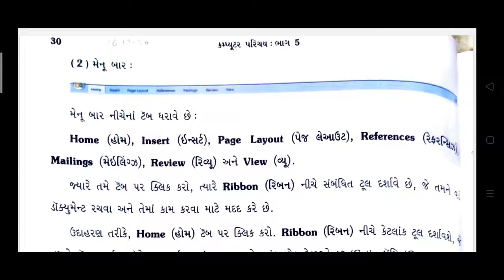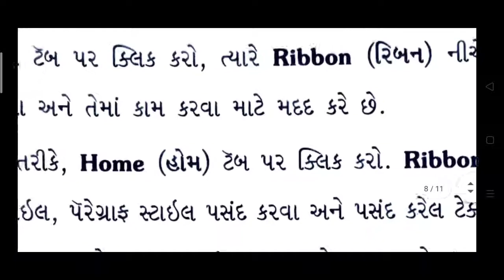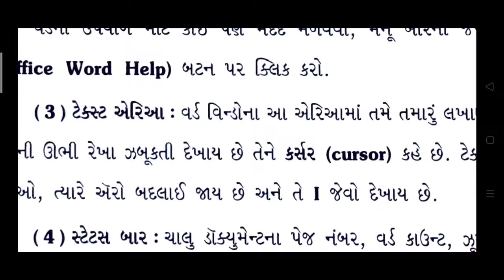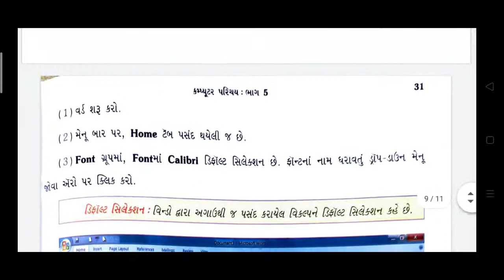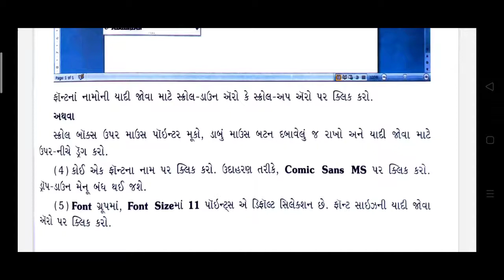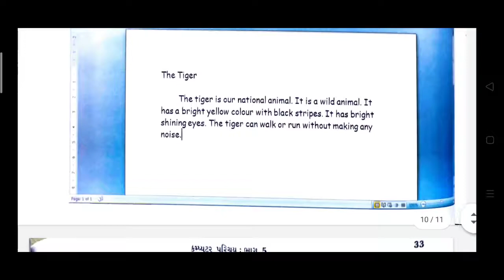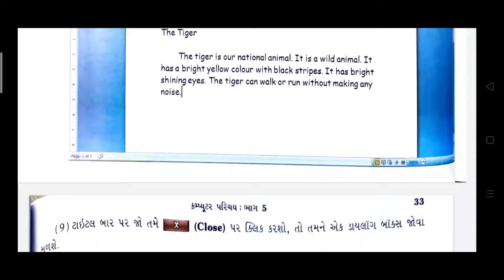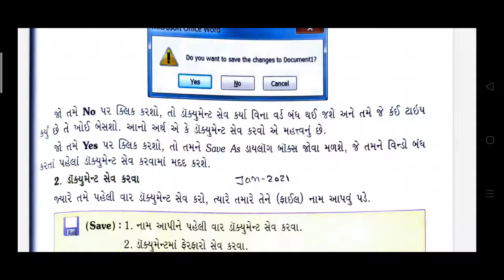26/12/2020, ધોરણ-5, કમ્પ્યુટર પરિચય